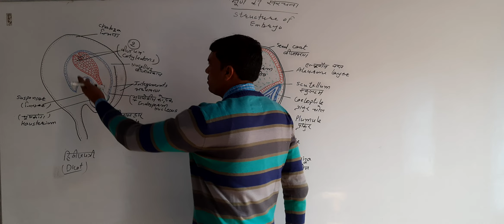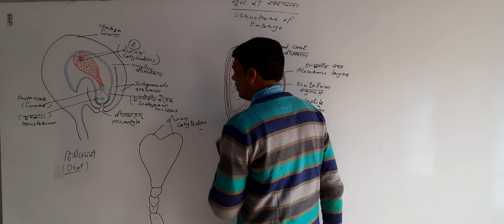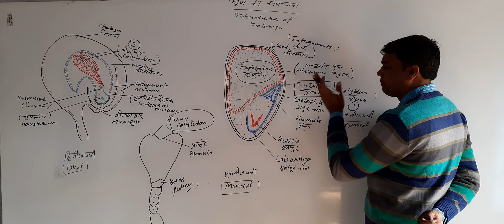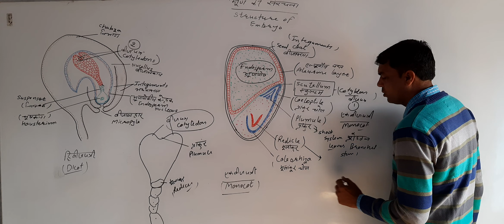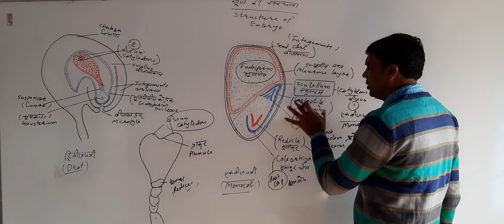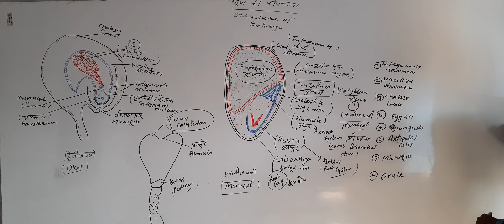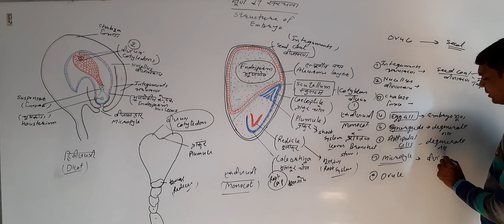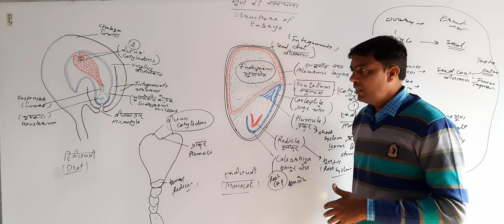Angiospermic Reproduction -10 एक बीजपत्री और द्विबीजपत्री भ्रूण की सरंचना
Structure of anther, pollen sac
परागकोष की सरंचना

Structure of Female gametophyte
बीजाण्ड और मादा  युग्म्कोदभिद की सरंचना